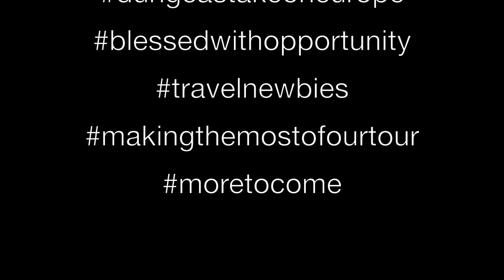Ostend, Belgium | May 2017 | Dungca Europe Adventures